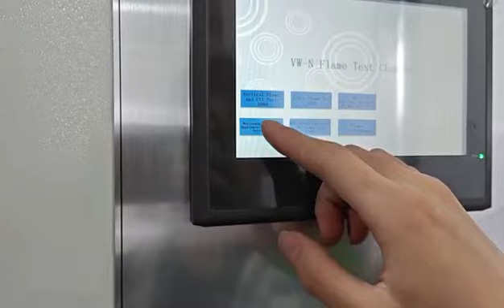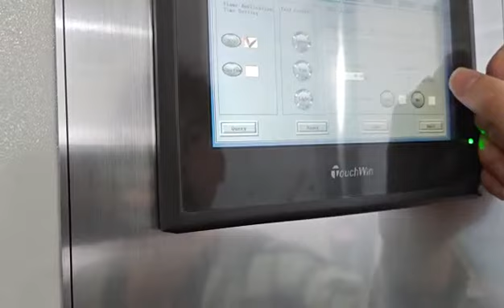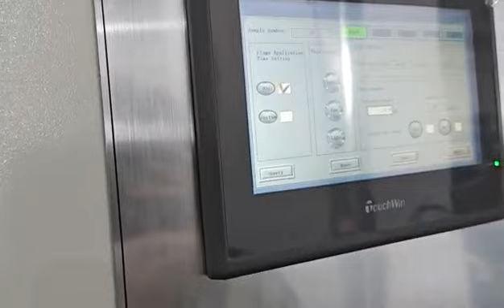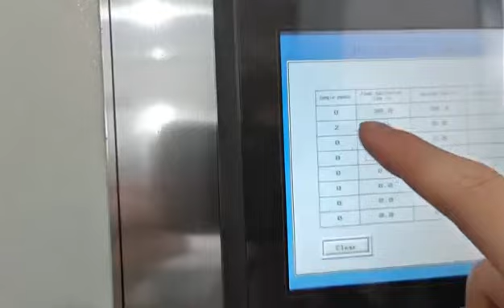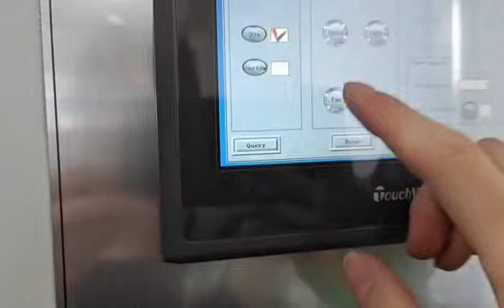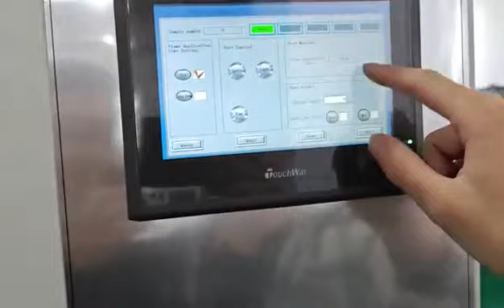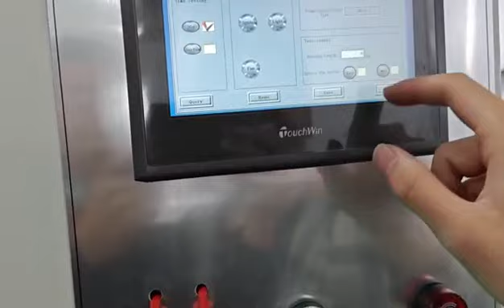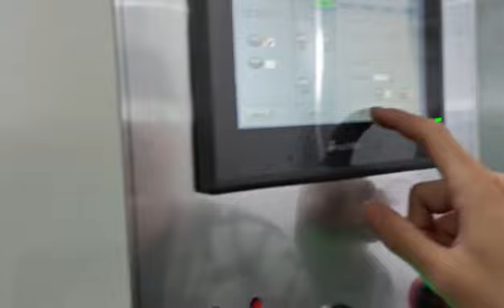UL1581 VW-1 Wire and Cable Horizontal Fire Rating Test Equipment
Our VW-1 tester can perform FT1,FT2,vertical and horizontal flame test as per standard UL1581.